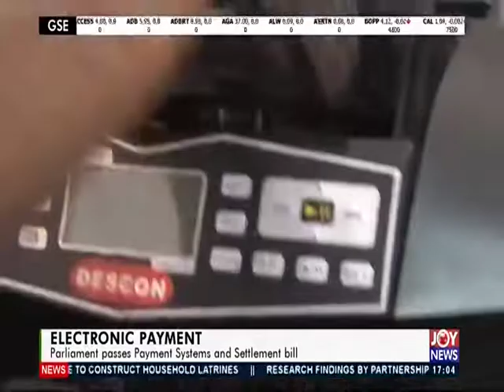Business Summary on JoyNews (22-3-19)